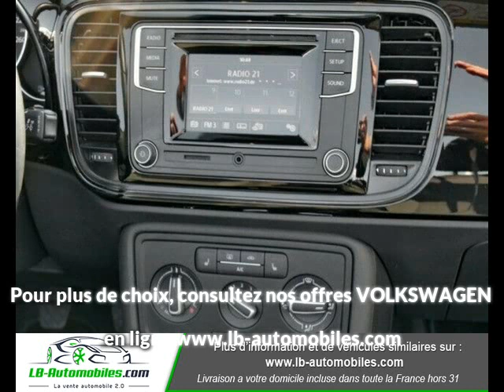VOLKSWAGEN Beetle Cab 1.2 TSI 105 à Beaupuy - LB Automobiles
Présentation du véhicule VOLKSWAGEN Beetle Cab 1.2 TSI 105
Prix : 20 600 euros
Marque : VOLKSWAGEN
Modèle : Beetle Cab
Version : 1.2 TSI 105
Moteur : Essence
Boîte de vitesse : Manuelle
Couleur : Noir
Nombre de portes : 3
Date d'immatriculation : 01/05/2016
Kilométrage : 38 500